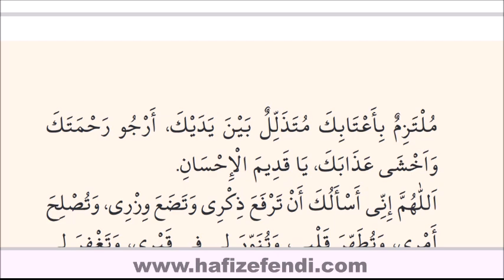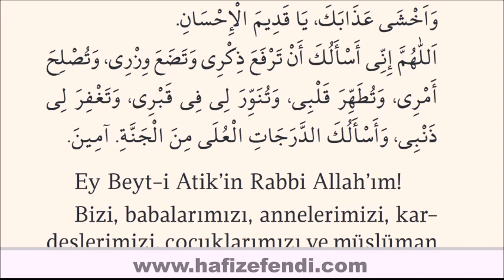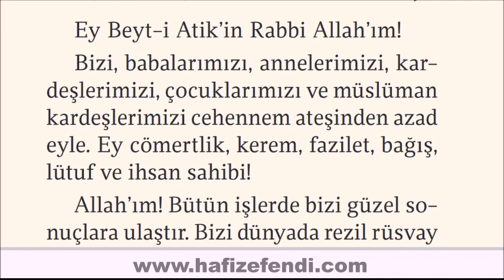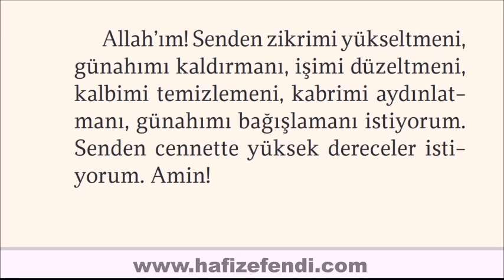MÜLTEZEMDE OKUNABİLECEK DUA - HACC UMRE REHBERİ - OKUYUCUDAN SONRA TEKRAR EDİNİZ